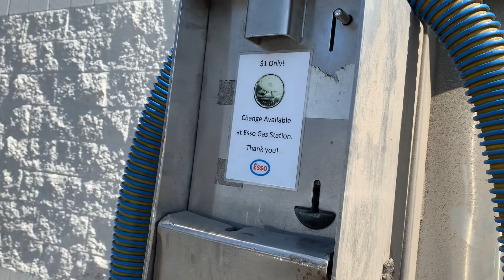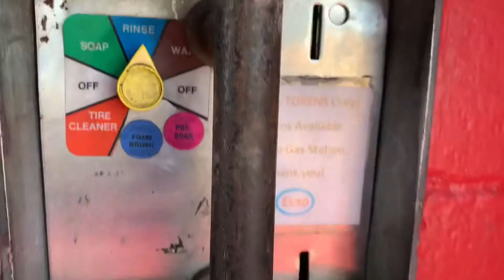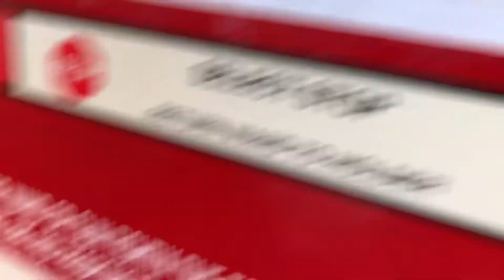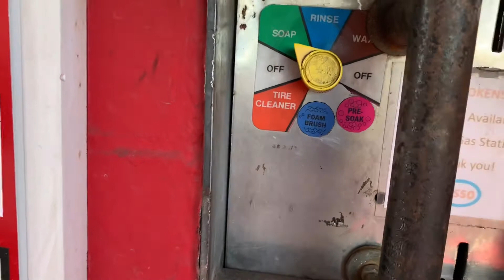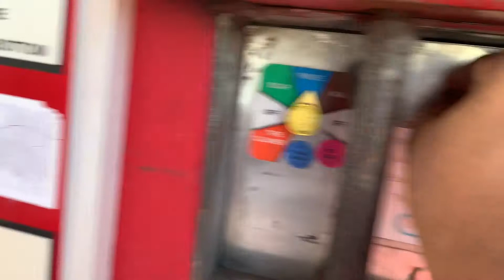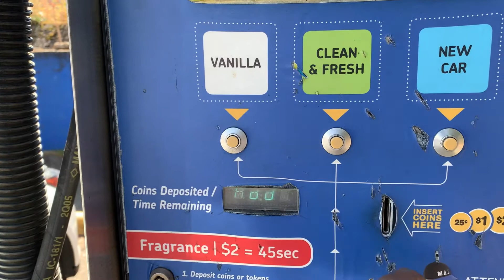HOW TO DO CAR WASH AND VACUUM IN CANADA ( TOUCHLESS CAR WASH AND INTERIOR CLEANING STATIONS)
In this video, I will take you to car cleaning station and show you how to clean the cars withour touching them. Most of the areas have this automatic car cleaning services but manual washing is relatively cheaper.

If you don't want to burn your hard earn money on fake agents, Get my genuine consultancy if you have any plans to come to canada.

I am taking time from my busy schedule so I can help you in genuine way and guide you weather you are actually eligible or your agent is just making money by faking the promises.